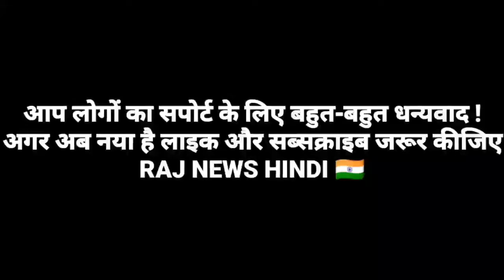Pakistani media reaction on PUBG, TikTok Ban in India||pak media on India latest||latest pak news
Hi
Friends I am Raj News Hindi.
Welcome to channel राज न्यूज़ हिंदी.

About
1.pak media on India latest
2.pakistani media on India latest
3.Latest Pak news
4.pak media on India latest today News
5.pakistan media reaction.

राज न्यूज़ हिंदी